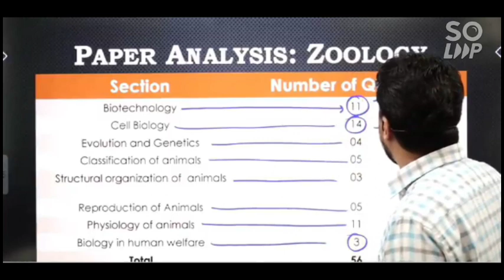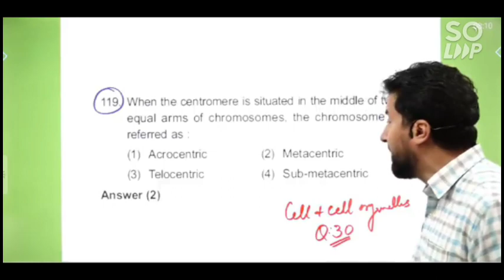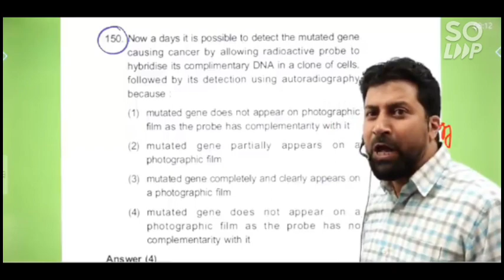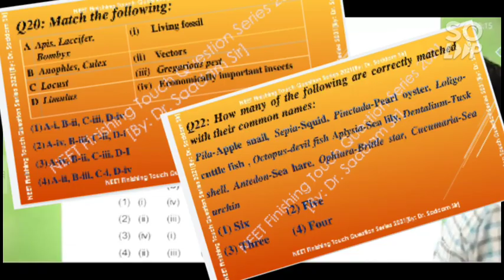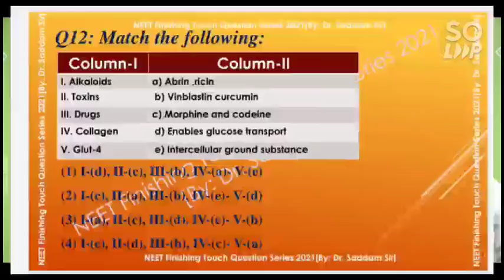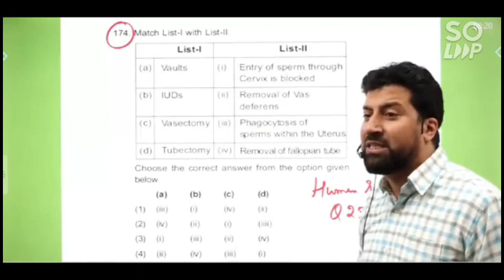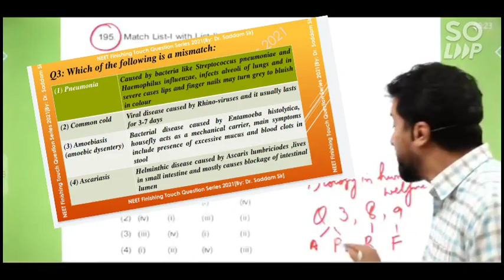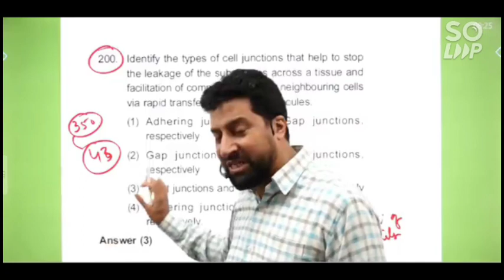122 questions came directly in NEET 2021 from KIE-HOPE question bank. Dr. Saddam KIE-S KIE-HOPE...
Welcome to KIE-HOPE Career Institute.
We are providing coaching for 9th, 10th , 11th, 12th and Entrance batches (JKBOSE & CBSE).